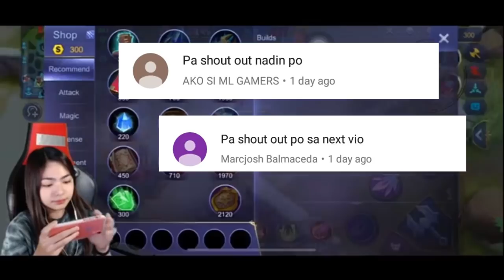DEXIE AT Z4PNU NAGKITA SA MSC 2019 | PANGARAP NI Z4PNU NAGKATOTOO! | MOBILE LEGENDS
ITO ANG MGA STEPS PARA MAS MAY CHANCE MANALO SA MGA GIVEAWAYS!

* DAPAT NAKALIKE KA SA LAHAT NG VIDEOS NA NAKA UPLOAD 👍
* ISHARE MO NA DIN SA FB 😊
* PANOORIN LAHAT NG VIDEOS HANGGANG MATAPOS 📺
* COMMENT MO ID, IGN AT SKIN NA GUSTO MO 💬
* HUWAG MO SKIP MGA ADS KASI DITO TAYO KUKUHA NG IPAPAGIVEAWAY KO (PERO WALA PANG ADS)

CREDITS TO: Dexie Diaz

Game.ly : Dexie Diaz